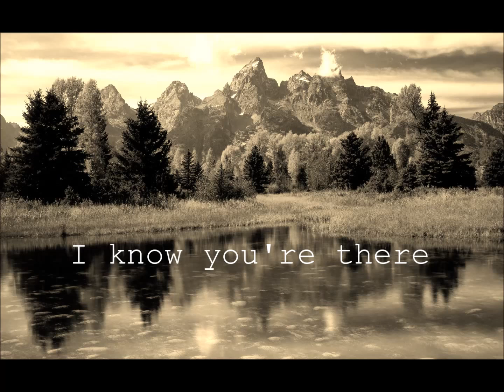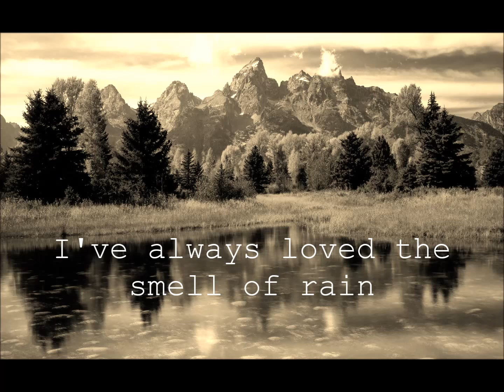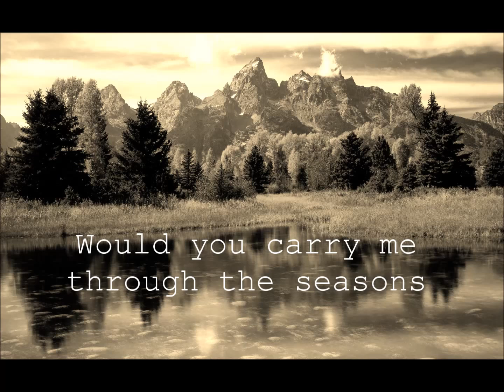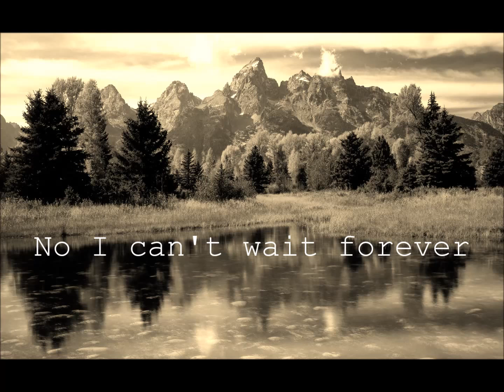Ian Philip Timson - The Autumn Winds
Tell me, where do mountain rivers flow?
Tell me where the autumn winds will blow
I saw you there in an oil painting sky
I know you're there when my day turns into night

But I can't wait forever
No I can't wait forever

I don't know why I've always loved the smell of rain
I don't know why we find beauty in our pain
You told me I would have to wait to see the dawn
You told me I would hear the sound of the angel's horn

If there is a time for freedom
If there is a place to grow
Would you carry me through the seasons
To where the autumn winds will blow?

Because I can't wait forever, no I can't wait forever
I can't wait forever, no I can't wait forever